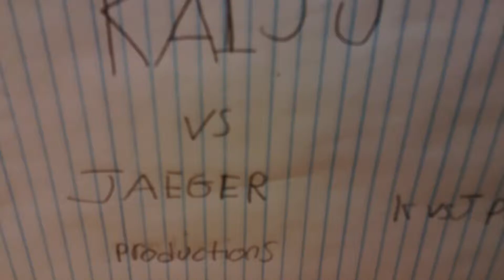Bandit the cat EP 6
Sorry about the late uploads l have been very busy for the past two weekends.